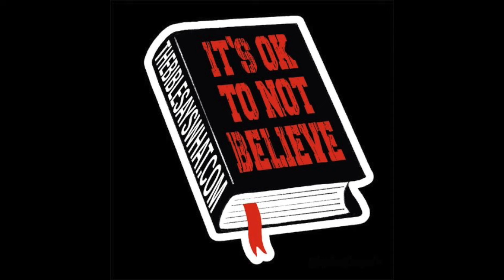The Bible Says What!? Episode 254: Squirrels in Trees with David Libby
On today's episode, I talk with Christian author David Libby. We discuss religion in government, playing god, and squirrels in trees.

As always, thank you for listening, sharing, and supporting the show.

The Bible Says What!? the book is now available! Click here!

Thanks to the cosmic powers of the internet, it is now possible to buy me a beer online. and click the appropriate buttons.